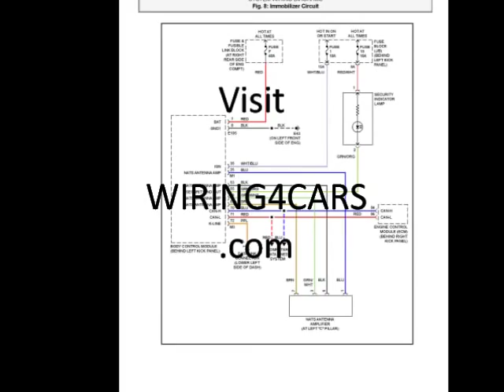Free Ford Wiring Diagrams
Totally Free Ford Wiring Diagrams!